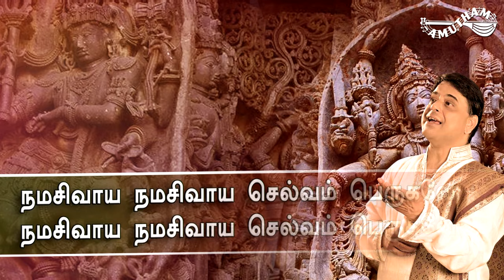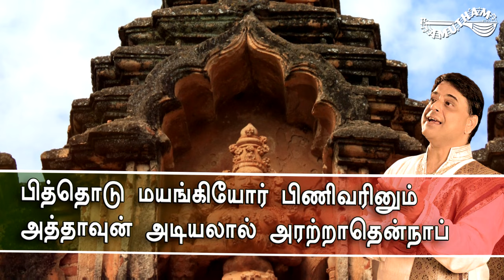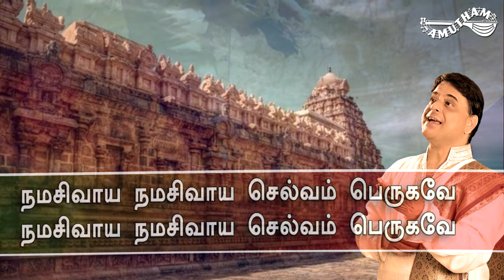இடரினும் தளரினும் - தேவார பதிகம் | Idarinum Thalarinum - Thevara Pathigam | Palan Tharum Pathikangal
Idarinum Thalarinum - Devara Pathigam | Album : Palan Tharum Pathigangal | Singer : O S Arun | Rendered : Thirugnanasambandar | Music : Veeramani Kannan | Amutham Music

இடரினும் தளரினும் - தேவார பதிகம் | இசைத்தொகுப்பு : பலன் தரும் பதிகங்கள் | குரலிசை : O S அருண் | அருளியவர் : திருஞானசம்பந்தர் | இசை : வீரமணி கண்ணன் | அமுதம் மியூசிக்

பாடல்வரிகள் :

இடரினுந் தளரினும் எனதுறுநோய்
தொடரினும் உனகழல் தொழுதெழுவேன்

கடல்தனில் அமுதொடு கலந்தநஞ்சை
மிடறினில் அடக்கிய வேதியனே

இதுவோஎமை யாளுமா றீவதொன் றெமக்கில்லையேல்
அதுவோவுன தின்னருள் ஆவடு துறையரனே

வாழினுஞ் சாவினும் வருந்தினும்போய்
வீழினும் உனகழல் விடுவேனல்லேன்

தாழிளந் தடம்புனல் தயங்குசென்னிப்
போழிள மதிவைத்த புண்ணியனே

செல்வம் பெருகிட நாளும் சொல்வோம் நமசிவாய
தேவாரத்தை பாடி வருவோம் நமசிவாய

நனவினுங் கனவினும் நம்பாவுன்னை
மனவினும் வழிபடல் மறவேன்அம்மான்

புனல்விரி நறுங்கொன்றைப் போதணிந்த
கனலெரி யனல்புல்கு கையவனே

நனவினுங் கனவினும் நம்பாவுன்னை
மனவினும் வழிபடல் மறவேன்அம்மான்

புனல்விரி நறுங்கொன்றைப் போதணிந்த
கனலெரி யனல்புல்கு கையவனே

தும்மலோ டருந்துயர் தோன்றிடினும்
அம்மல ரடியலால் அரற்றாதென்நாக்

கைம்மல்கு வரிசிலைக் கணையொன்றினால்
மும்மதிள் எரியெழ முனிந்தவனே

கையது வீழினுங் கழிவுறினுஞ்
செய்கழல் அடியலால் சிந்தைசெய்யேன்

கொய்யணி நறுமலர் குலாயசென்னி
மையணி மிடறுடை மறையவனே

வெந்துயர் தோன்றியோர் வெருவுறினும்
எந்தாயுன் அடியலால் ஏத்தாதென்நா

ஐந்தலை யரவுகொண் டரைக்கசைத்த
சந்தவெண் பொடியணி சங்கரனே

வெப்பொடு விரவியோர் வினைவரினும்
அப்பாவுன் னடியலால் அரற்றாதென்நா

ஒப்புடை யொருவனை உருவழிய
அப்படி அழலெழ விழித்தவனே

பேரிடர் பெருகியோர் பிணிவரினுஞ்
சீருடைக் கழலலாற் சிந்தைசெய்யேன்

ஏருடை மணிமுடி இராவணனை
ஆரிடர் படவரை யடர்த்தவனே

உண்ணினும் பசிப்பினும் உறங்கினும்நின்
ஒண்மல ரடியலால் உரையாதென்நாக்

கண்ணனுங் கடிகமழ் தாமரைமேல்
அண்ணலும் அளப்பரி தாயவனே

பித்தொடு மயங்கியோர் பிணிவரினும்
அத்தாவுன் அடியலால் அரற்றாதென்நாப்

புத்தருஞ் சமணரும் புறனுரைக்கப்
பத்தர்கட் கருள்செய்து பயின்றவனே

அலைபுனல் ஆவடு துறையமர்ந்த
இலைநுனை வேற்படை யெம்மிறையை

நலம்மிகு ஞானசம் பந்தன்சொன்ன
விலையுடை யருந்தமிழ் மாலைவல்லார்

திருஞானசம்பந்த சம்பந்தர் சைவ சமயத்தவர்களால் நாயன்மார்கள் என அழைக்கப்படும் அறுபத்து மூவருள் முதல் வைத்து எண்ணப்படும் நால்வருள் ஒருவராவார். திருஞானசம்பந்தர் நாயனாரின் அற்புதங்கள் (பெரியபுரணம் வழி)
ஞானப்பால் உண்டமை ஞானசம்பந்தப் பிள்ளையார் மூன்றாண்டு நிறையப் பெற்ற பின்னர் ஒரு நாள் காலை தந்தையாருடன் சீர்காழி திருகோயிலின் திருக்குளத்திற்குச் சென்றார். சிவபாத இருதயர் மைந்தனைக் கரையில் அமரச்செய்து நீருள் முழ்கி அகமருடஜெபம் செய்தார்.

தந்தையைக் காணாமையாலும், முன்னைத்தவம் தலைக்கூடியதாலும் திருத்தோணிச்சிகரம் பார்த்து “அம்மே! அப்பா!” என்று அழைத்தருளி அழுதருளினார். அப்பொழுது, திருத்தோணிபுரபெருமான் உமா தேவியாரோடும் விடைமீதமர்ந்து காட்சி கொடுத்தார். உவமையிலாக் கலை ஞானமும் உணர்வரிய மெய்ஞானமும் கலந்த திருமுலைப்பால் ஊட்டுவாயாக எனப்பெருமான் பணித்தார். அப்படியே பெருமாட்டியும் எண்ணரிய சிவஞானத்து இன்னமுதம் குழைத்தருளி உண் அடிசில் என ஊட்டினார். ஞானம் உண்ட பிள்ளையார் சிவஞானச்செல்வராய்த் திகழ்ந்தார்.
எண்ணரிய சிவஞானத்
தின்ன முதங்குழைத் தருளி
உண்ணடிசில் எனஊட்ட
உமையம்மை எதிர்நோக்கும்
கண்மலர்நீர் துடைத்தருளிக்
கையிற்பொற் கிண்ணமளித்
தண்ணலைஅங் கழுகைதீர்த்
தங்கண்ணார் அருள்புரிந்தார்.

Amuthammusic#lordsiva#thevaram